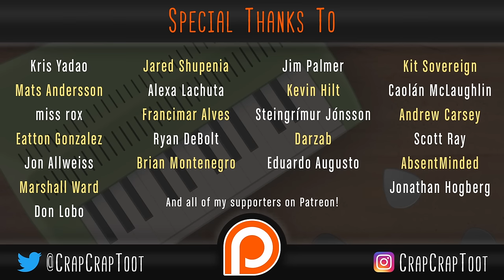Yasunori Mitsuda - Peaceful Days [Chrono Trigger]